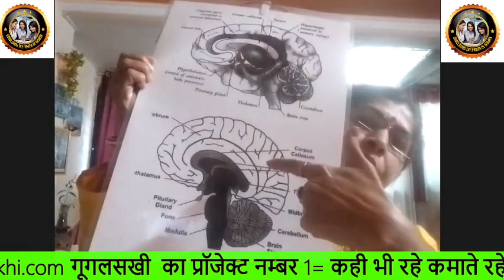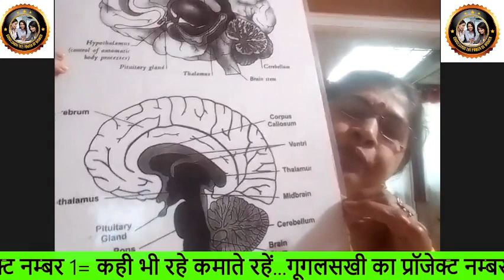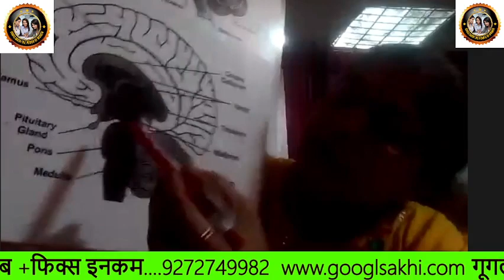WORK FROM HOME/ONLINE EARINING FOR Women/super fast earning/घर से काम करे/ online work and earining/